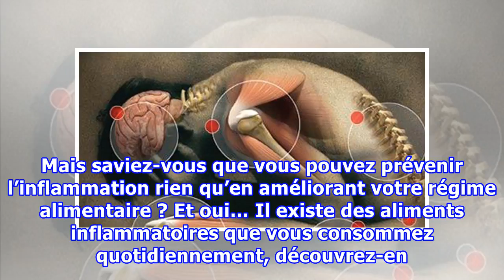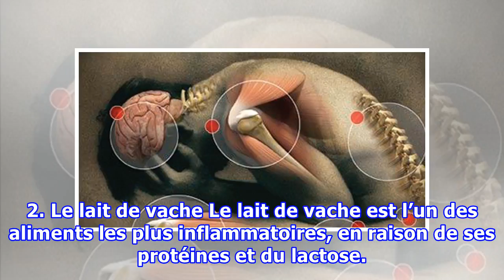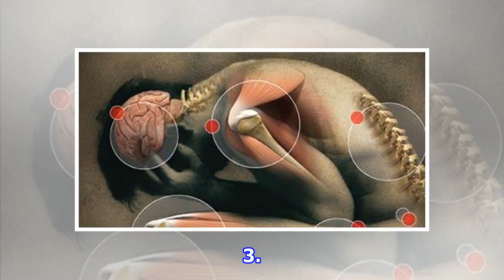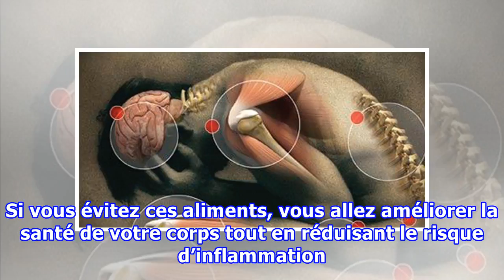Évitez ces 5 aliments pour lutter contre l’inflammation !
Les études signalent que l’inflammation chronique est une des maladies les plus mortelles de l’ère moderne, y compris le cancer, les accidents vasculaires cérébraux, les maladies cardiaques, le diabète et la maladie d’Alzheimer. Mais saviez-vous que vous pouvez prévenir l’inflammation rien qu’en améliorant votre régime alimentaire ? Et oui… Il existe des aliments inflammatoires que vous consommez quotidiennement, découvrez-en 5 pour les éviter ! Qu’est ce que l’inflammation ? L’inflammation est ...